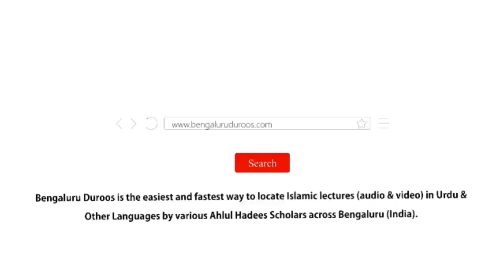Jumu'ah Khutbah | Der Se Sone Ke Nuqsanat by Shaykh Hafiz Abdul Haseeb Madani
Jumuah Khutbah held on 17th Feb 2023 by Shaykh Hafiz Abdul Haseeb Umari Madani @ Jumu'ah Masjid, Hoskote

Topic: Der Se Sone Ke Nuqsanat

٠٠٠٠٠٠٠٠٠٠٠٠٠٠٠٠٠٠٠٠٠٠٠٠٠٠٠٠٠٠٠٠٠٠٠٠٠٠٠٠